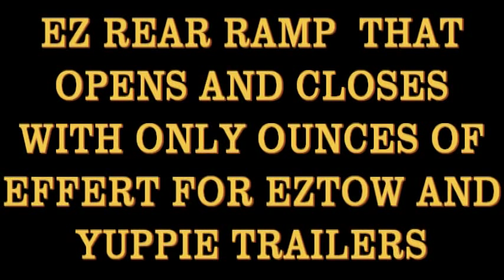EZ REAR RAMP HANDICAPPED TRAILERS FROM EZ TOW AND YUPPIE WAGON TRAILERS 402 334 5908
EZ OPEN AND EZ CLOSE REAR RAMP DOORS ARE AVAILABLE ON EZ TOW AND YUPPIE WAGON ENCLOSED TRAILERS. DESIGNED TO ALLOW ONLY YOUR TOE TO START LIFTING THE DOOR AND THEN IT WILL CLOSE ITS SELF.

EZ TOW AND YUPPIE WAGON TRAILERS TOW BEHIND YOU IN THE TRACKS OF YOU VEHICLE AS YOU TURN CORNERS THE TRAIL JUST FOLLOWS YOU.

BOTH ARE LIGHTWEIGHT AND ARE EASY ON YOUR GAS MILEAGE COMPARED TO AN ALUMINUM OR STEEL TRAILER.

OUR TRAILERS CARRY A 1000 LB. LOAD WITH EASE.